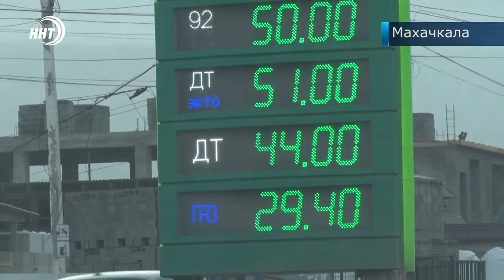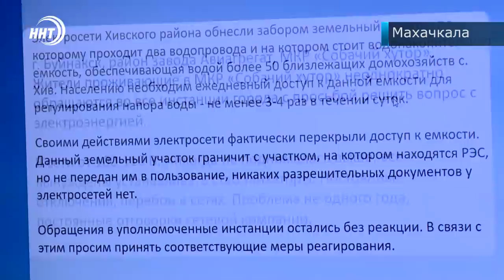Новости Дагестана за 15.12.2021 года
1. Голубое топливо будет у всех! По поручению Владимира Путина по всей стране реализуется программа социальной газификации.
2. Выплат на всех не хватит! Глава Дагестана Сергей Меликов раскритиковал представителей Минтруда Дагестана. За что? Расскажем в выпуске.
3. Газ в Дагестане стал дешевле. За последние недели цена на топливо заметно снизилась.